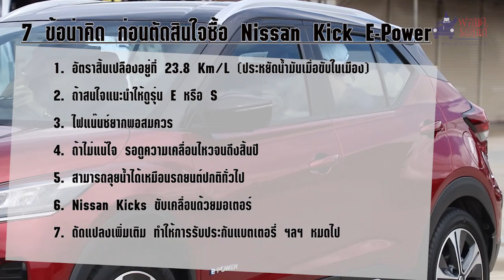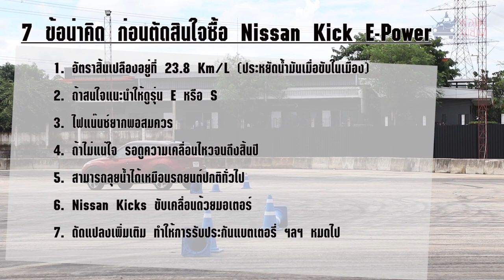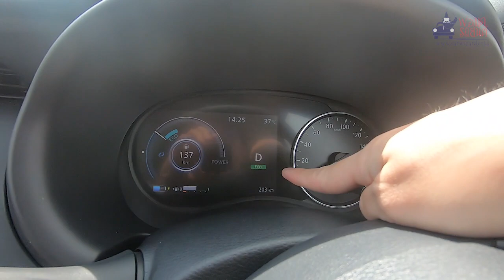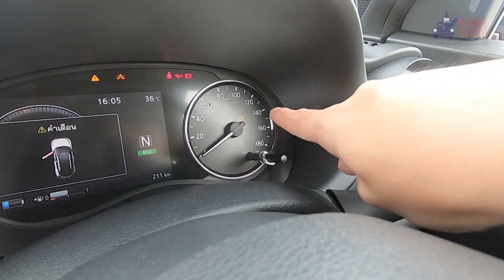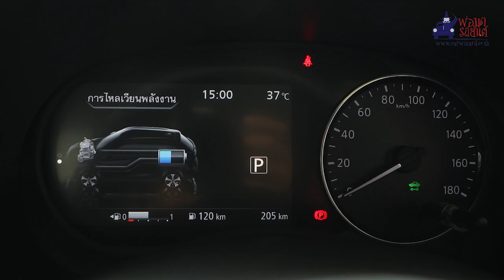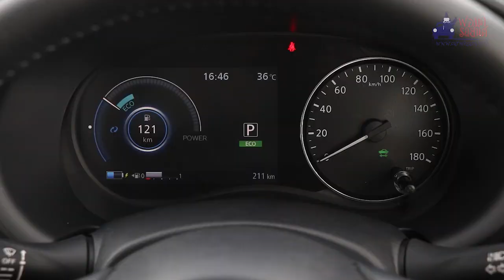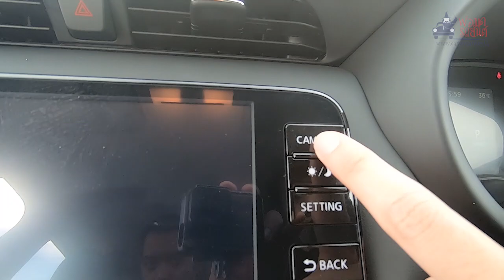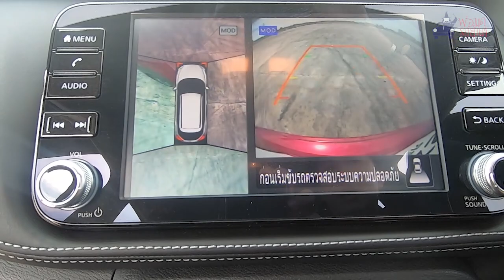Review + ทดลองขับ Nissan Kicks 2020 แบบเจาะรายละเอียด แล้วถ้าซื้อเลือกรุ่นไหนดี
เจาะรายละเอียด + ทดลองขับ All-New Nissan Kicks e-Power 2020

เป็นรถขับเคลื่อนด้วยไฟฟ้า 100% แบบไม่ต้องชาร์จ นั่นคือระบบ e-Power

วิธีการชาร์จคือการเติมน้ำมันเบนซิน แล้วให้เครื่องยนต์ปั่นไฟไปในแบตเตอรี่ แล้วสุดท้ายส่งต่อไปที่มอเตอร์ (129 แรงม้า / แรงบิด 260 นิวตันเมตร)

นอกจากระบบ e-power จุด Highlight มีในเรื่อง option ที่ให้เยอะอยู่พอสมควร ไม่ว่าจะเกรดไหนก็ตาม

ส่วนตัวแนะนำตัว S หรือ V ครับ

ราคามี 4 รุ่นย่อย

- S ราคา 889,000 บาท
- E ราคา 949,000 บาท
- V ราคา 999,000 บาท
- VL ราคา 1,049,000 บาท

ABOUT US

สวัสดีครับชาวพ่อมดรถยนต์ :)

ผม ทอมมี่ ธีรธรรม ธรรมศรี เป็นพิธีกรหรือคนรีวิวรถของพ่อมดรถยนต์ โดยส่วนตัวเป็นคนชอบรถมานานแล้ว พอจะซื้อรถสักคันก็ต้องหาข้อมูลรถหลายรุ่นมาเปรียบเทียบกัน กว่าจะเลือกได้ก็ใช้เวลานาน บางทีเห็นคนซื้อรถรุ่นนึงมา อีกไม่กี่วันก็เปิดตัวรถรุ่นใหม่แล้ว บางทีเห็นราคา ก็คิดว่าน่าจะมีอะไรให้มากกว่านี้

เพราะเหตุนี้ผมเลยมารีวิวรถ แต่ก็ไม่ได้อยากแสดงความคิดเห็นอยู่ฝ่ายเดียว อยากให้มาแลกเปลี่ยนกัน เพื่อทำให้การตัดสินใจซื้อรถง่ายขึ้น

Hello Everybody :)

My name is Tommy and the host for this automobile review channel. Providing insight about cars has always been a passion of mine for quite some time. Purchasing the right vehicle is no easy task, the first step is to round up all available information about the specified vehicle, which will require a considerable amount of time.  By the time you buy your vehicle, two days later, a new model appears. Sometimes wondering to myself, for this price, I would expect so much more, in terms of features, design, or both.

This is the reason why I am doing a review channel, but I don’t want it just to be base on my opinion. This channel is here so that everyone could share their ideas so that all of us can have an easier time when deciding on a car.